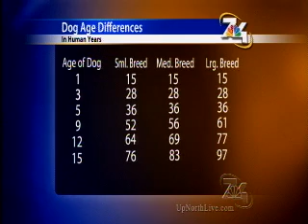Pet Talk: The lifespan of your pup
Dr. Jen Klabunde talks with 7&4's Brody O'Connell and Megan Moore about the lifespan of dogs based on the size and the breed of the dog.